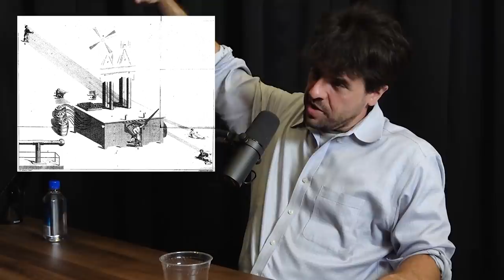Schizophrenia Explained by Psychiatrist | Karl Deisseroth and Lex Fridman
- Notion to get up to $1000 off team plan

GUEST BIO:
Karl Deisseroth is a professor of bioengineering, psychiatry, and behavioral sciences at Stanford University.